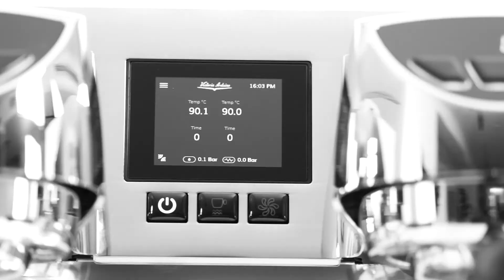[Vietsub] Victoria Arduino | Câu Chuyện Về Máy Pha Cafe Eagle One | The New Era Of Espresso Machine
Máy pha cà phê Eagle One chính là bước cải tiến “bùng nổ” cho xu hướng thiết kế máy pha espresso hiện nay. Không còn là những cỗ máy cồng kềnh, Eagle One tập trung vào sự nhỏ gọn bên ngoài và những tính năng “đáng gờm” bên trong.

- Kích thước (WxHxD): 75.8 x 43.7 x 57.6 cm
- Khối lượng: 90 Kg
- Điện áp/ Công suất: 1P 208-240V - 3P 380V/ 5000W
- Phiên bản: 2 tay cầm
- Chất liệu: Thép không rỉ
- Màu sắc: Màu steel/ đen/ trắng
- Nồi hơi cách nhiệt và bằng thép
- NEO - Tối ưu hóa động cơ mới đảm bảo hiệu suất cao trong khi giảm mức tiêu thụ năng lượng của máy
- T.E.R.S - Hệ thống phục hồi năng lượng nhiệt, giảm thiểu lãng phí năng lượng trong quá trình sử dụng
- Cool touch và có 2 chế độ cần đánh sữa (có thể nâng cấp lên đến 4 chế độ)
- Hai chế độ cài nhiệt độ cho nước nóng lấy ra

CUBES ASIA – MÁY PHA CÀ PHÊ CHUYÊN NGHIỆP

►  Chuyên cung cấp các loại máy pha cà phê, máy xay cà phê, dụng cụ barista và cà phê
►  Cam kết chính hãng 100% - Cam kết chất lượng và bảo hành
►  Nhập khẩu thương hiệu hàng đầu: Nuova Simonelli (Ý), Victoria Arduino (Ý), Schaerer (Thụy Sĩ), Melitta (Đức), Animo (Hà Lan), Cunill (Tây Ban Nha), Hario (Nhật), Marco (Ireland), BWT (Áo), Carraro (Ý), Messmer (Đức)
►  Phân phối độc quyền tại VN: Victoria Arduino, Nuova Simonelli, Melitta, Schaerer
►  Tin dùng bởi nhiều nhà hàng, khách sạn, cửa hàng: The Coffee House, Trung Nguyên, 7Eleven, LàViệt, Shin Coffee, Laha Cafe...

▪️ Tòa nhà Kim Đô, 123 Lê Lợi, P. Bến Thành, Q.1
▪️ Showroom HCM: Tầng 4, TTTM Takashimaya - Saigon Centre, 65 Lê Lợi, Q.1, HCM
▪️ Showroom Hà Nội: 34 Quảng An, Quảng An, Q. Tây Hồ, Hà Nội
▪️ Showroom Đà Nẵng: Lô 19B2, 14 Võ Văn Kiệt, Q. Sơn Trà, Đà Nẵng

© Bản quyền thuộc về Victoria Arduino (Authorized Distributor in Viet Nam - Cubes Asia)
© Copyright by Victoria Arduino (Authorized Distributor in Viet Nam - Cubes Asia)